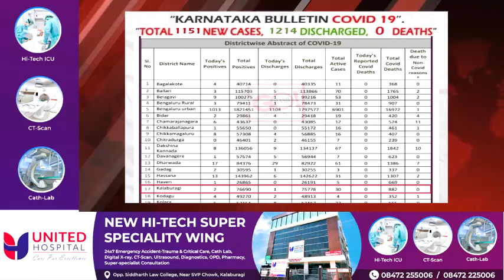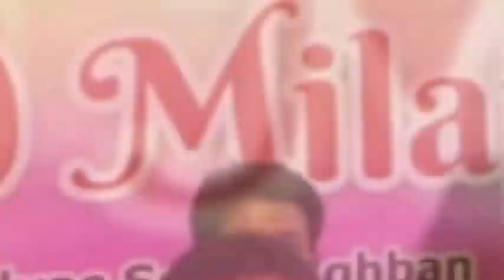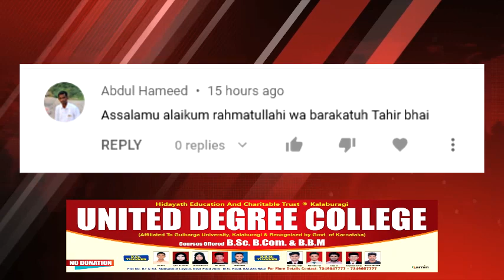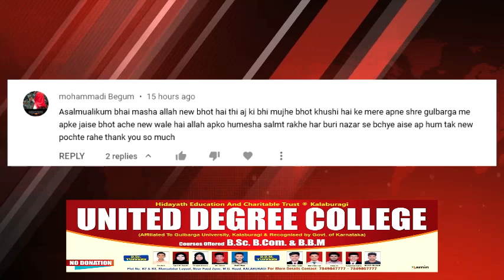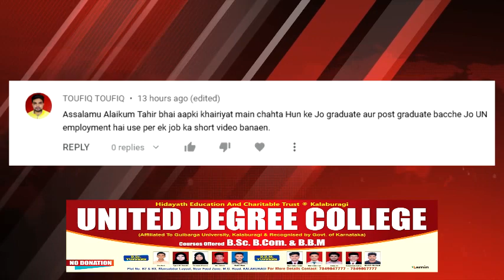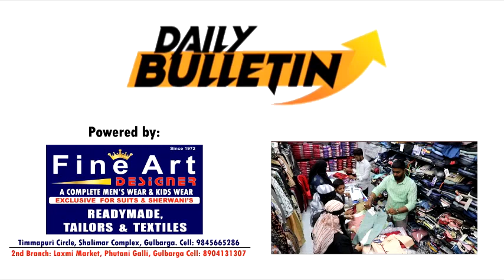GLB | DAILY BULLETIN 19 JULY, 2022 GULBARGA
DAILY BULLETIN 19 JULY, 2022 GULBARGA